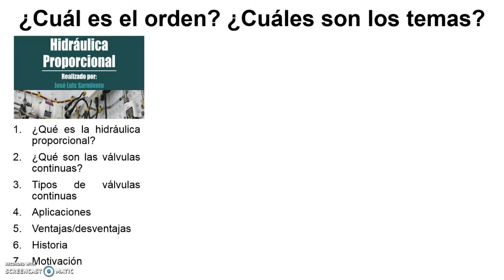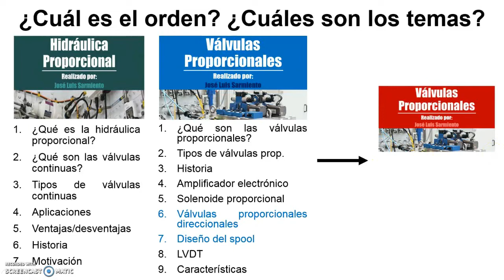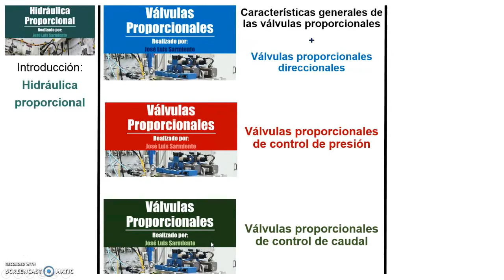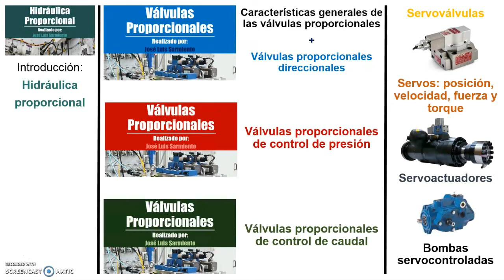¿Cuál es el orden de los vídeos de HIDRÁULICA PROPORCIONAL?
En este corto vídeo les quiero mostrar el orden de los vídeos de hidráulica proporcional (los que ya he subido y los que subiré próximamente).

¡Saludos!